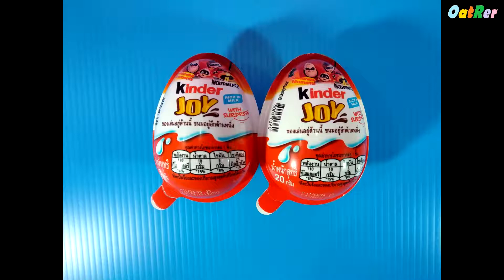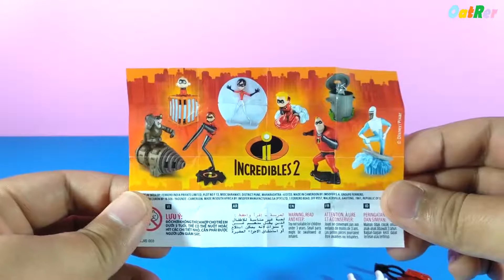Kinder Joy Incredibles 2 #1